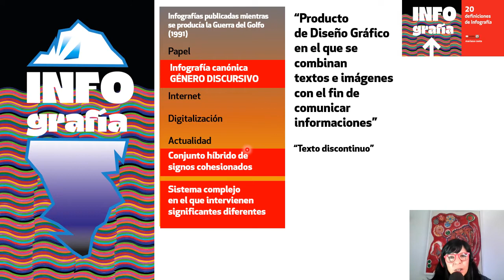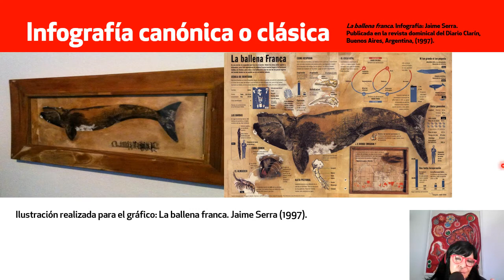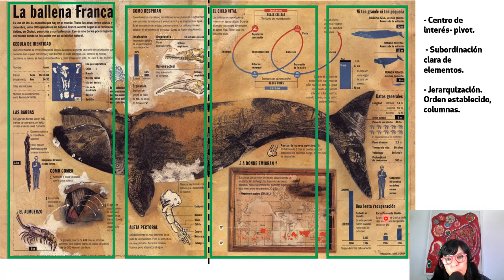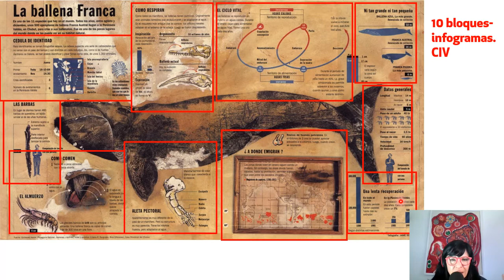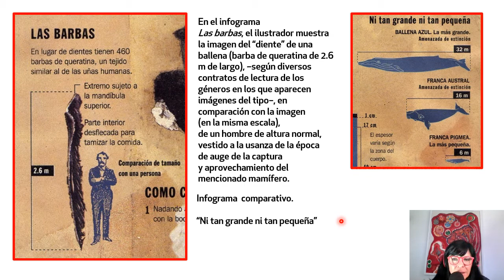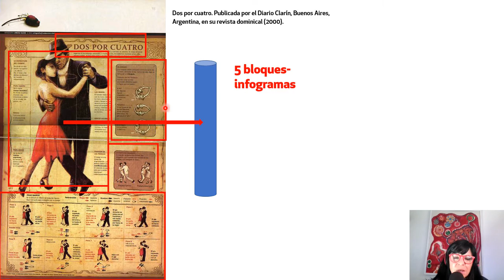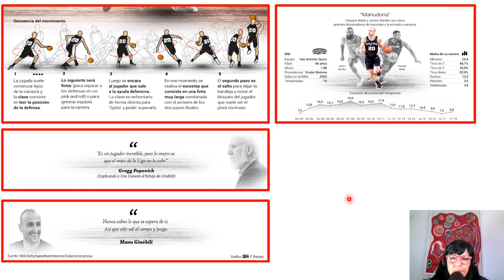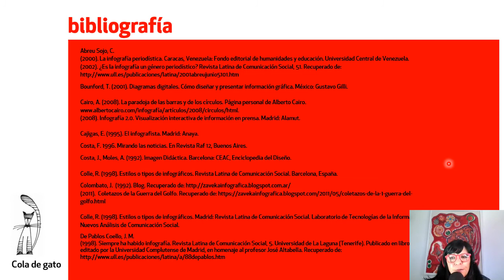¿Cómo diseñar una INFOGRAFÍA? 🍉 ¿cuáles son sus componentes y cómo usarlos?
¿Querés diseñar una INFOGRAFÍA? 😉 Te muestro sus componentes y te explico cómo se trabaja con INFOGRAMAS, con ejemplos.
Este Video tiene dos placas al final con Bibliografía, por si les interesa profundizar en el tema.

Acá podés ver definiciones sobre el tema...
¿Qué es una INFOGRAFÍA? 👁⚠👁 20 definiciones🍉